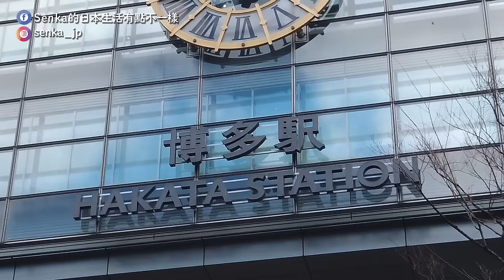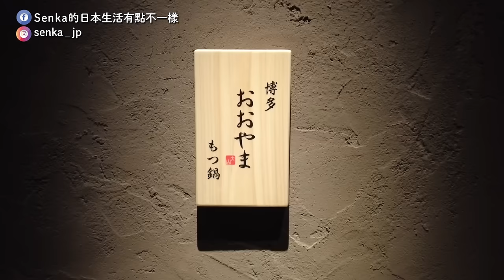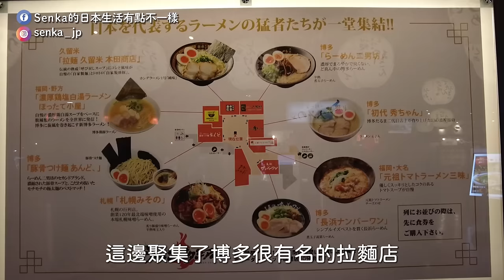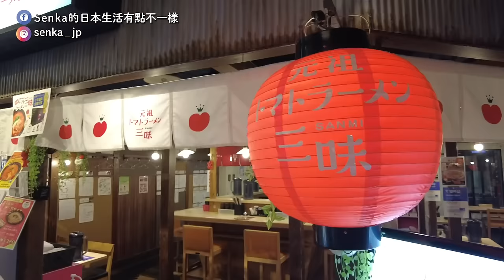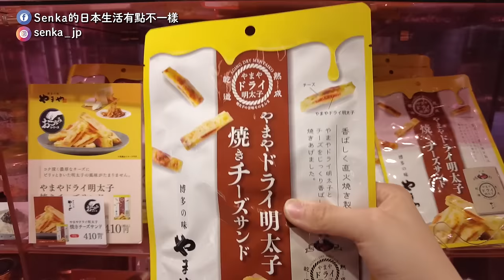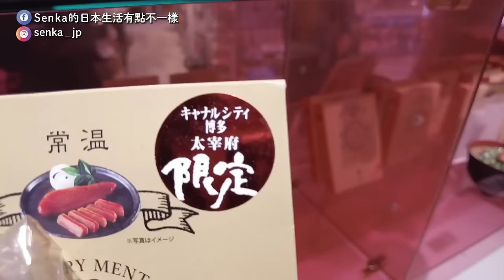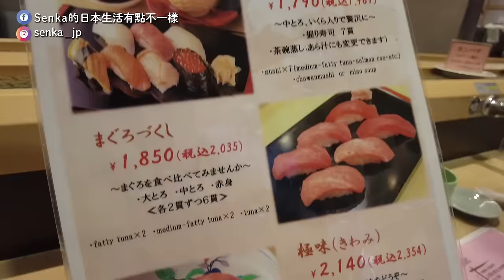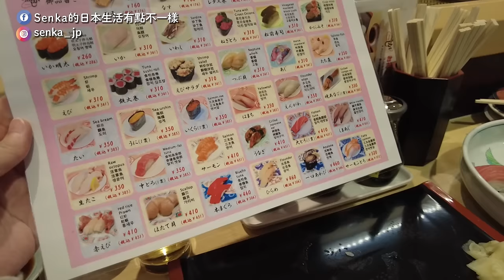週末吃爆福岡自由行｜在地友人推薦必吃當地美食|大腸鍋明太子拉麵壽司｜日本旅遊vlog。生活日常。自由行景點美食推薦